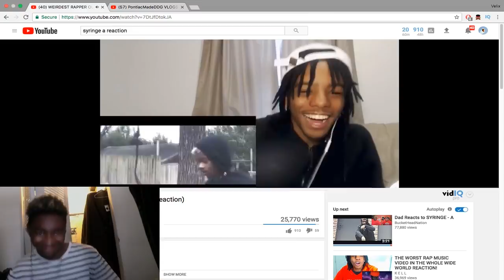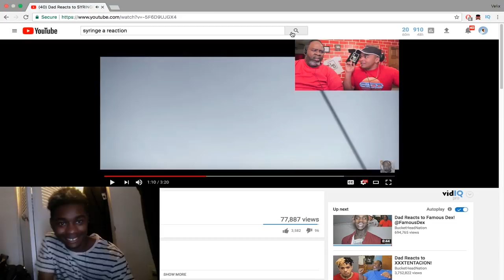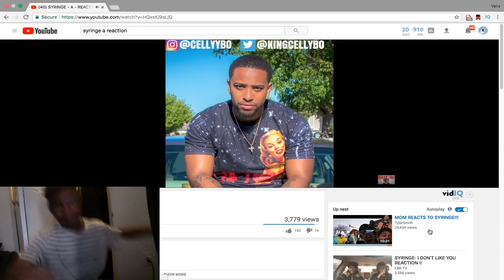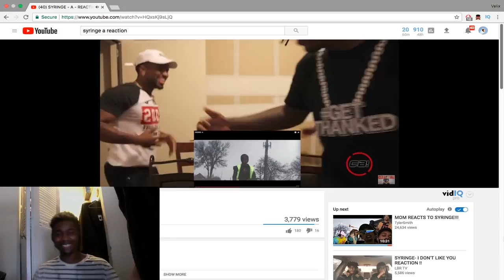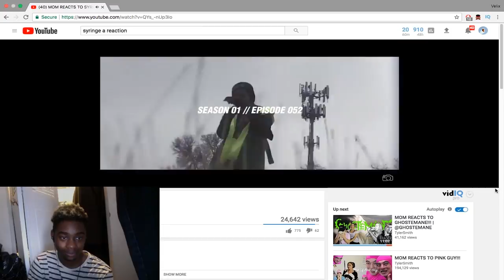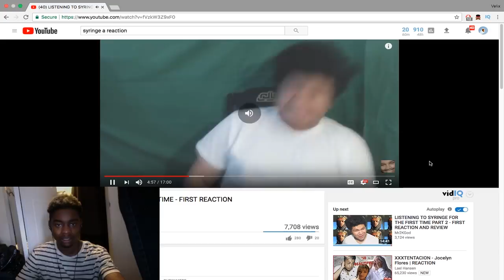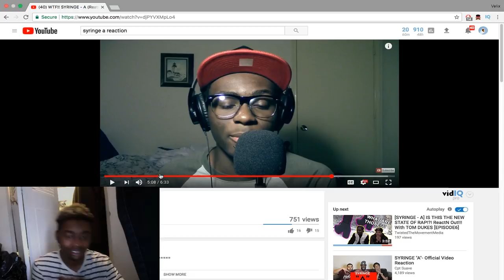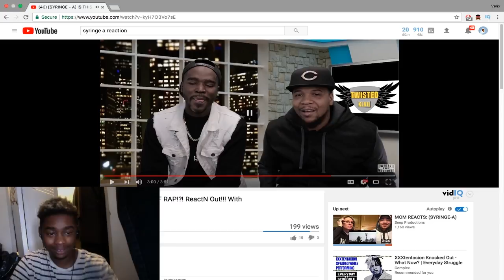Sybyr (Fka syringe) Reacting to People Reacting to "A"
Reacting to People Reacting to "A"